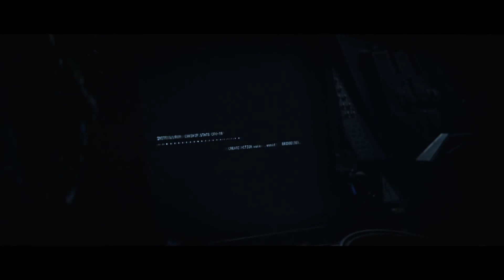Halo Wars 2 All Cinematics - 1080p 60 FPS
Halo Wars 2 Cinematics Movie by Blur Studios.
1080p 60 FPS